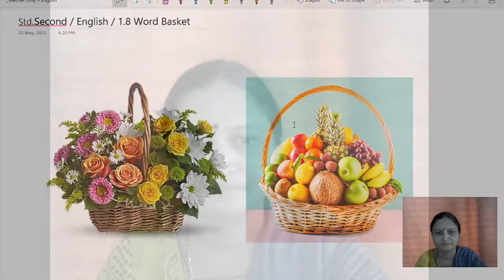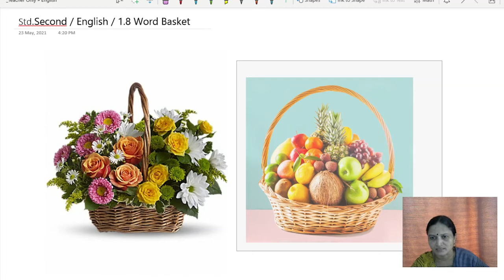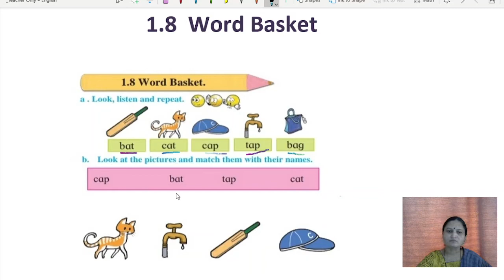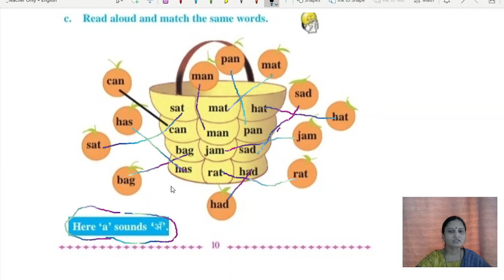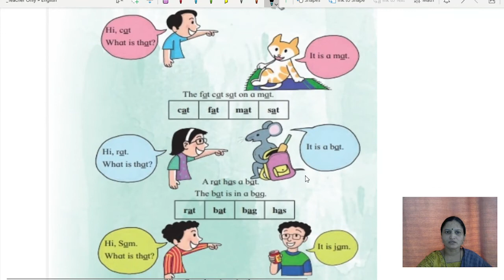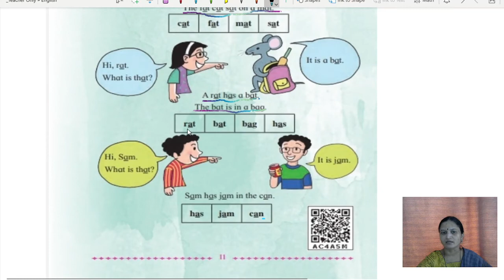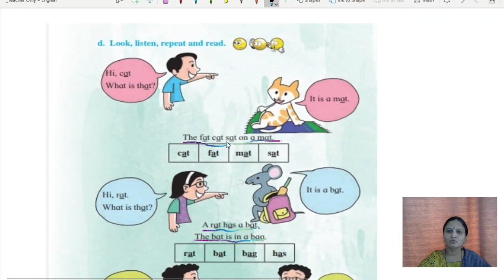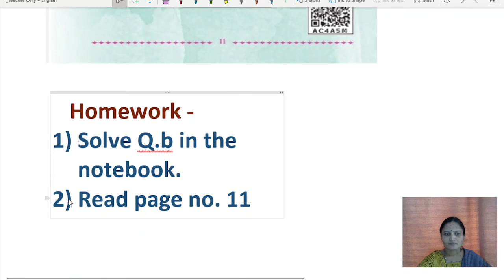1.8 Word Basket